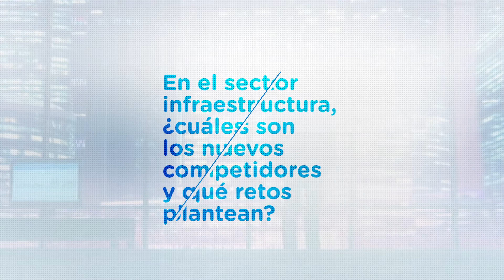Competidores y retos del sector infraestructura | Capital Inteligente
Luz María Correa, Presidenta de Construcciones El Cóndor, nos cuenta sobre los nuevos competidores y los retos que debe plantearse el sector infraestructura y constructor en función de ser lo más atractivo posible para inversionistas y financiadores.